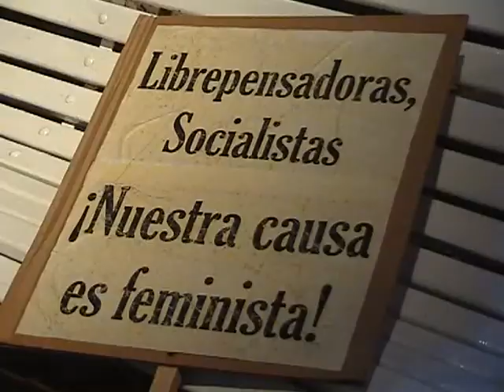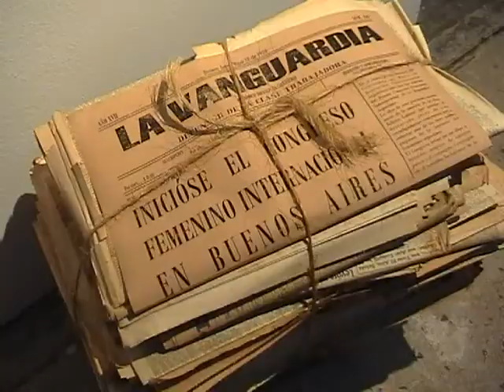Muestra "Aquellas congresistas... Julieta Lanteri y el Congreso Femenino de 1910"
En el marco del Centenario del Primer Congreso Femenino Internacional, el Museo Histórico y Natural de la Municipalidad de Berazategui, dependiente de la Secretaría de Cultura y Educación, organizó el viernes 21 de mayo una exposición y conferencia en homenaje a la figura de Julieta Lanteri y al Congreso Femenino que organizara en 1910. Con acceso libre y gratuito, la muestra se encuentra armada en el Salón de Exposiciones del Complejo Municipal "San Francisco". Cultura Berazategui